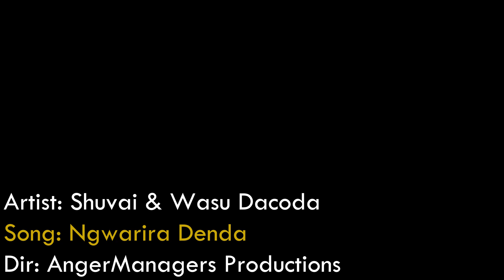Wasu Dacoda naShuvai - Ngwarira denda || best official Collabo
New song collabo ya Shuvai naWasu Dacoda. please check the links below for Wasu's popular song,